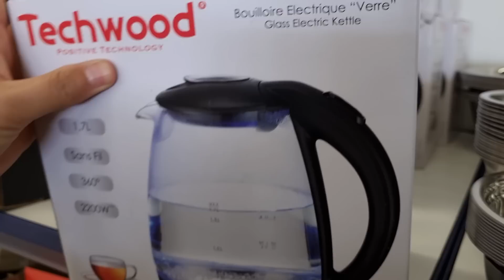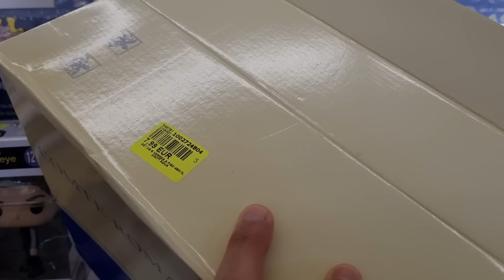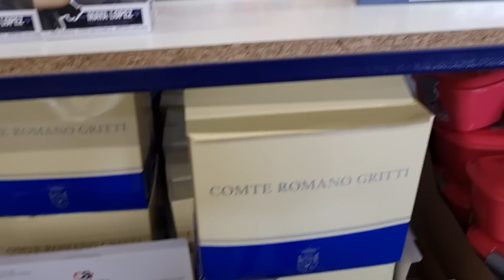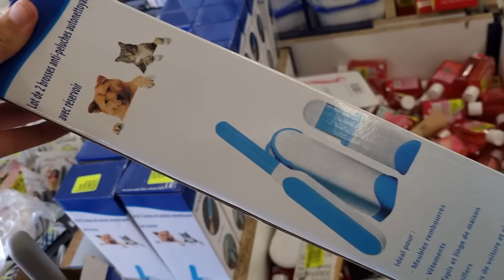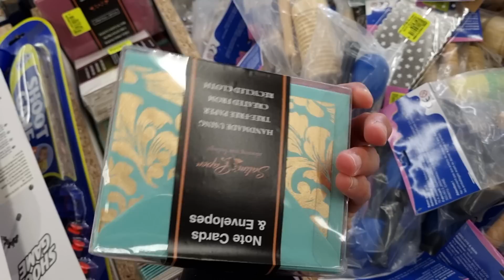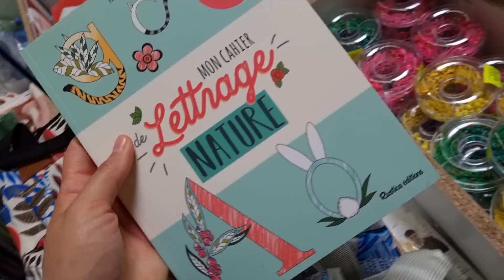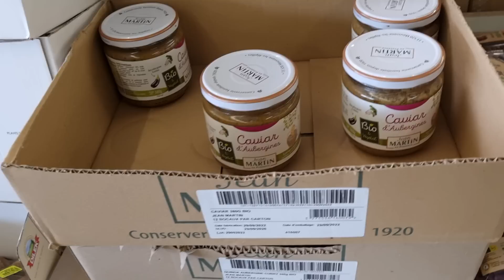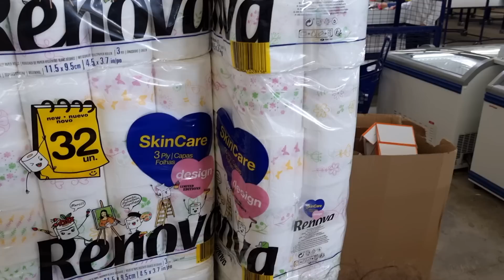💙🔥ARRIVAGE NOZ 27 septembre 2023